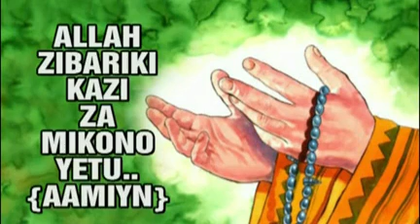sikiliza khutba nzito ukosekanaji wa tabia na nidhamu inaharibu ibada zetu,sh zubeir idrissa usisaha